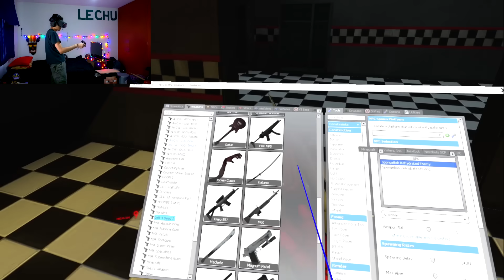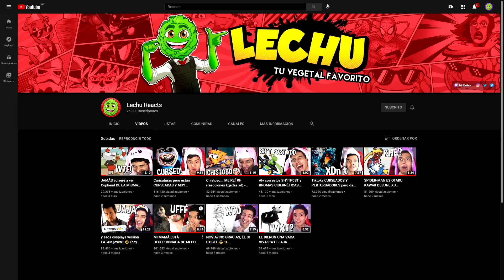El juego TAN REAL Y RANDOM que puedo TOCARLO